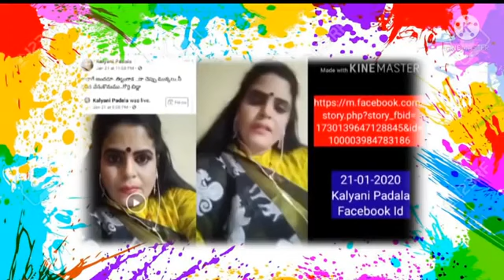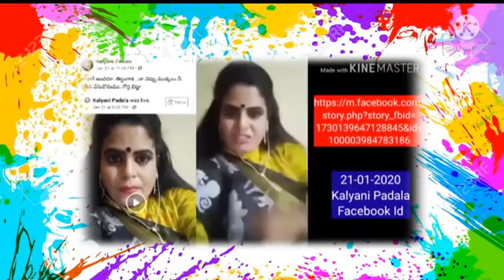ఈ మతోన్మాదులను అరెస్ట్ చెయ్యరా?